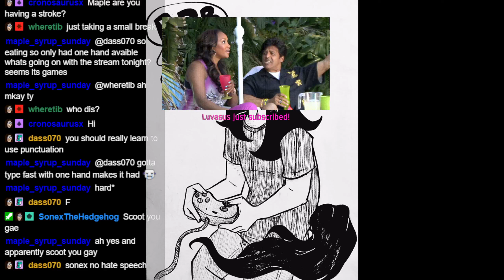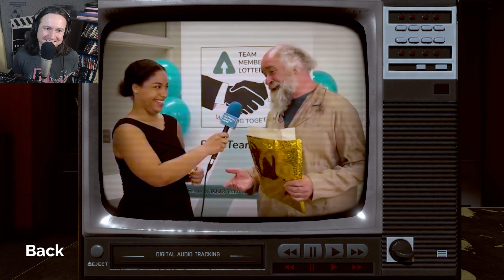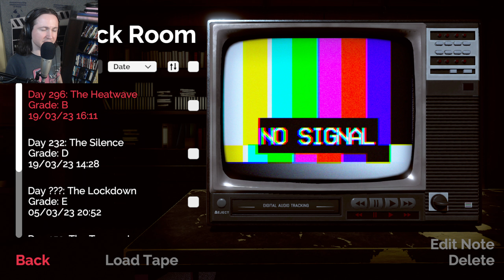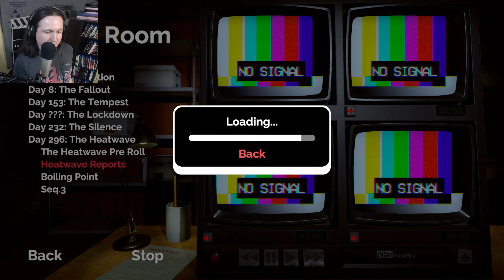Not For Broadcast (Part 11)